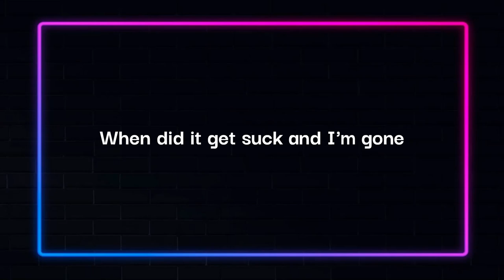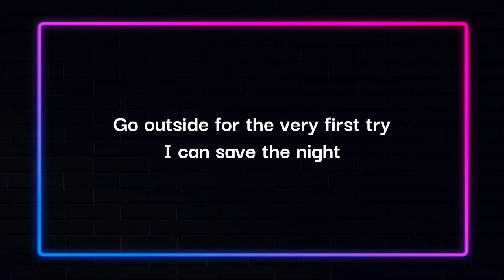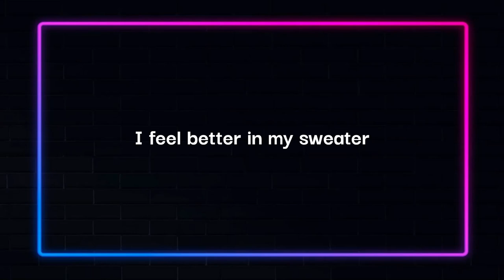Lyrics | Dance (our own party) - The Busker | Malta - Eurovision 2023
Official lyrics:

Wait now
Can you speak up, it's a little bit loud?
I'm a little bit lost, oh
Fucked up
Might be the drinks or the social tease of anxiety

The tension I'm getting
The faces I drew on
I can't focus, you should know this
When did it get suck and I'm gone
[Pre-Chorus]
I feel better in my sweater
I got my stereo, I'll play you songs you know
But hey, wait, what you say?

It's on
And go outside for the very first try, I can save the night (Yeah)
If you're keen, got some indoor shoes
I can offer you, get you in the groove

The tension is lifting
Another moment would've been too much
It's the real me, our own party
Our own party, (Our own party, ah!)

Got the radio, is this a song you know?

But hey, what you say?

You wanna dance